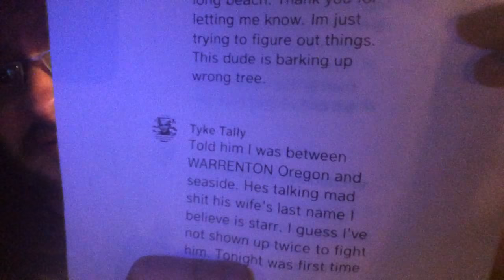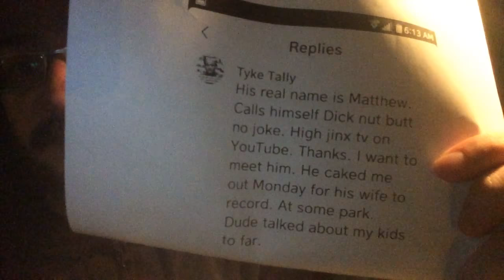Pilot for Season 2: The Lies of Tyke; the Billygoat Brothers!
Buckle up bitches and snitches! It’s time for a joyride into Season 2 of our smash hit docuseries “The Lies of Tyke”!! So sit back, relax, and enjoy this little pilot episode for season 2!